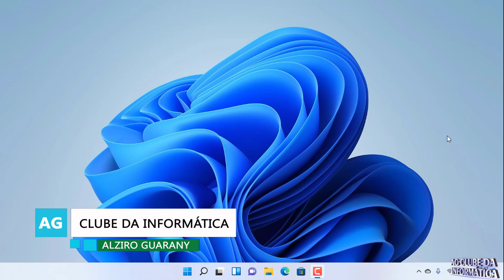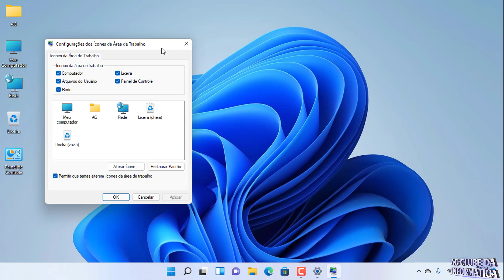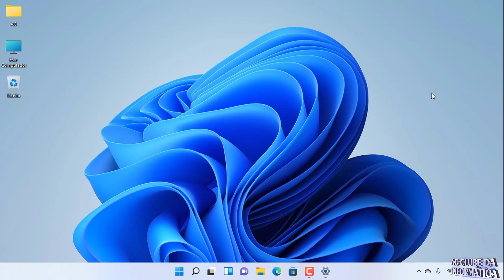Como Ativar Ícones da Área de Trabalho no Windows 11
Aprenda Como ativar e desativar ícones da área de trabalho no windows 11. Confira!